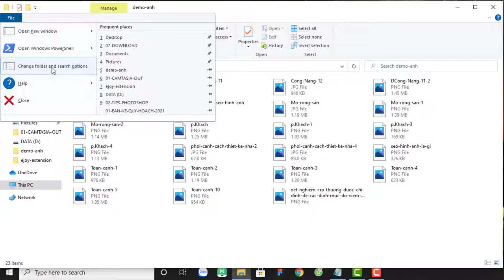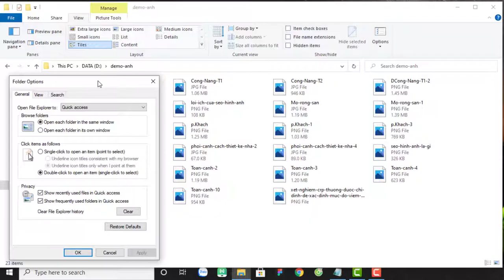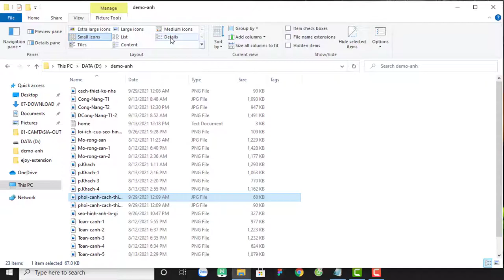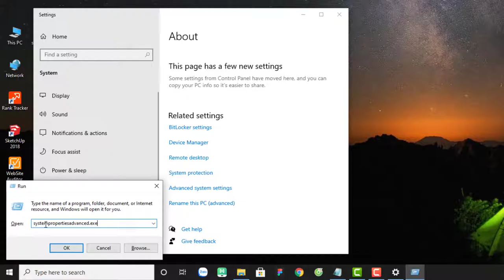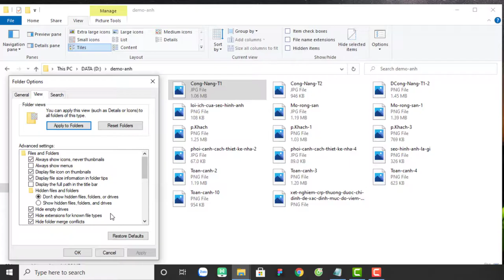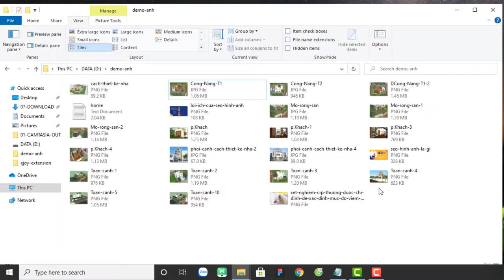Hình ảnh trong máy tính không hiển thị chế độ xem trước? Nguyên nhân và cách khắc phục.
Trong windows, xem trước ảnh, video ở các thư mục trong ổ cứng hoặc ngoài desktop giúp chúng ta nhanh chóng xác định đúng nội dung ảnh, video cần mở để xem hoặc cần chỉnh sửa. Nhưng máy tính của bạn lại không hiển thị ảnh hoặc video xem trước, điều đó khiến bạn mất khá nhiều thời gian để tìm kiếm và chọn lọc được tấm ảnh ưng ý. Vậy chúng ta cùng nhau tìm hiểu nguyên nhân và sửa lỗi nhé.

- Đầu tiên kiểm tra xem máy tính có hoạt động ổn định không
- Kiểm tra xem máy tính có bị tác động bởi người thứ 3 không
- Kiểm tra xem máy tính có bị lỗi do virus hoặc một phần mềm lạ nào chặn không.
- Nếu máy vẫn hoạt động ổn định thì ta tiến hành làm như sau:
Vào file chọn change folder and search options hoặc vào View chọn Options
Sau đó folder Options hiện ra bấm chọn tab VIEW, bạn tìm đến dòng
Bạn tìm đến dòng: Always show icons, never thumbnails bấm bỏ chọn Checkbox
rồi bấm Apply và OK. Nếu bạn thấy thay đổi và hiển thị ảnh thumbnail bạn muốn xem nghĩa là bạn đã thao tác thành công.